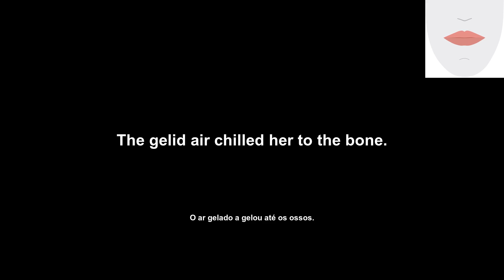gelid (muito frio) How to Pronounce and definitions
Welcome to English Daily Pills! Our channel is here to empower you to achieve your English learning goals. Today, we're looking at the word 'gelid' - the perfect way to enhance your vocabulary! We'll tell you its definition, an example of usage, how to pronounce it, and show you the lip and tongue movements you need when you say it. Be sure to stick around - so get ready for an icy blast of English learning!

Bem-vindo ao English Daily Pills! Nosso canal está aqui para lhe dar o poder de alcançar seus objetivos de aprendizado de inglês. Hoje, estamos olhando para a palavra 'gelid' - a maneira perfeita de aprimorar seu vocabulário! Vamos lhe dizer sua definição, um exemplo de uso, como pronunciá-la e mostrar os movimentos de lábios e língua que você precisa quando a diz. Certifique-se de ficar por aqui - então, prepare-se para uma explosão gelada de aprendizado de inglê

Transcription:
'en': gelid
'pt': muito frio
'en': "Let us examine the definition of this word."
'pt': Vamos examinar a definição desta palavra.
'en': Gelid: (adjective) extremely cold; icy.
'pt': Gelado: (adjetivo) extremamente frio; gelado.
'en': Let's take a look at an example of how the word is used.
'pt': Vamos dar uma olhada em um exemplo de como a palavra é usada.
'en': The gelid air chilled her to the bone.
'pt': O ar gelado a gelou até os ossos.